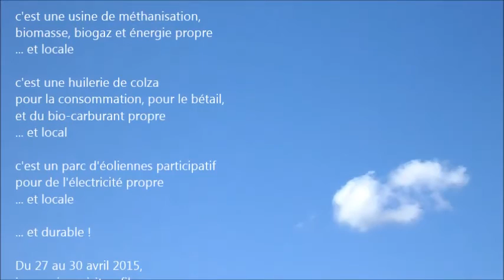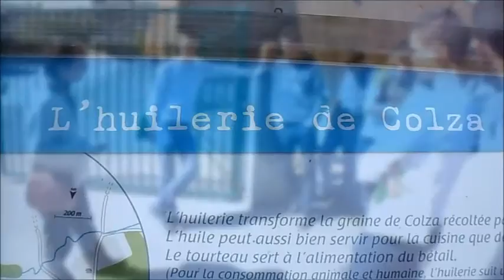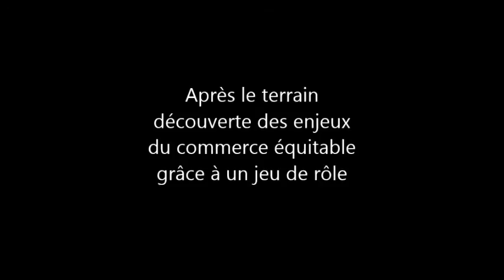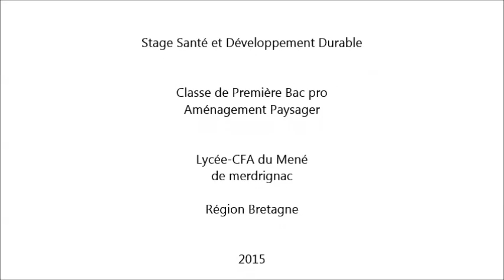SDD 1re AP 2015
Stage Santé et Développement durable